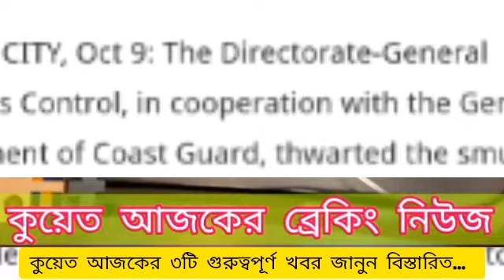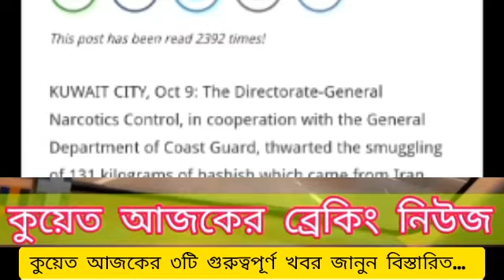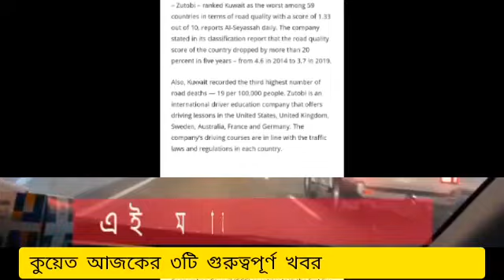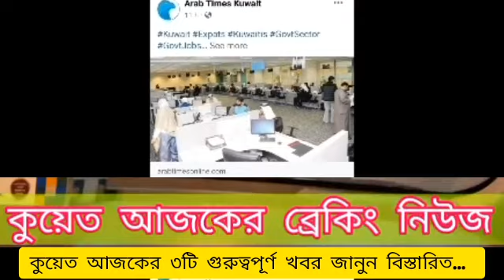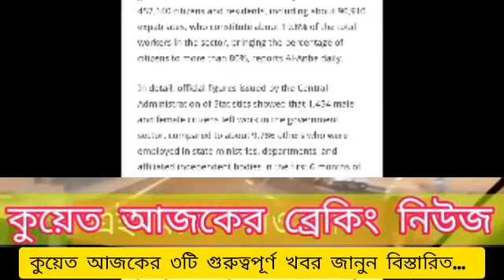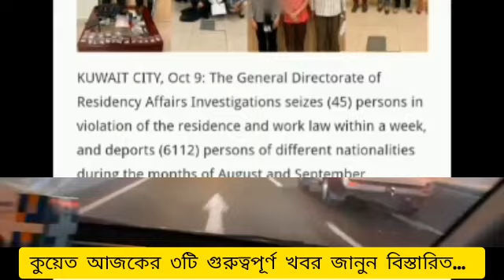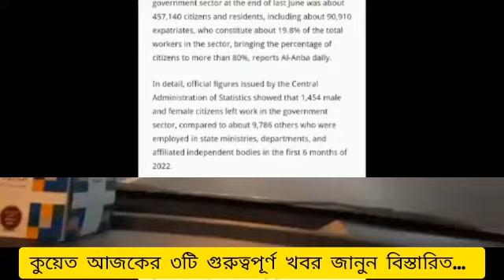🇰🇼কুয়েত ব্রেকিং নিউজ!। কুয়েত আজকের ৩টি গরম খবর। কুয়েত আবারও প্রবাসী বহিষ্কার শুরু করলো!